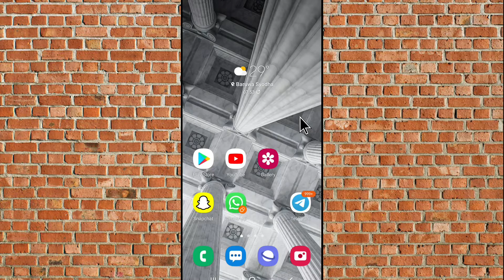Google Pay Me Balance Check Nahi Ho Raha Hai | How To Fix Balance Check Problem In Google Pay